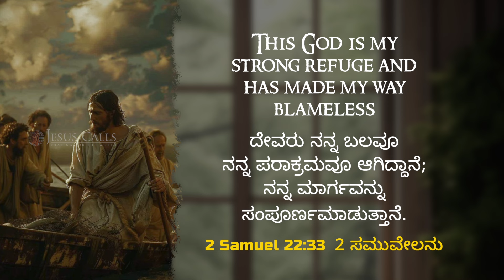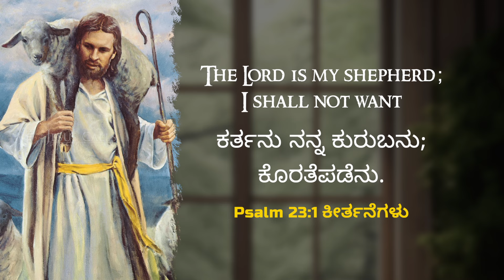ಸಂದೇಶ : ಸಹೋದರಿ ಸ್ಟೆಲ್ಲಾ ದಿನಕರನ್ | Sis Stella Dhinakaran | Today's Blessing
ನೀವು ನಂಬಿ,  ಕರ್ತನು ನಿಮ್ಮ ಕುರುಬನು ಎಂದು ಹಕ್ಕಾಗಿ ಕೇಳಿಕೊಂಡಾಗ,  ಕಷ್ಟದ ಸಮಯಗಳಲ್ಲಿಯೂ ಸಹ,  ಆತನು ನಿಮ್ಮನ್ನು ತನ್ನ ಅಮೋಘವಾದ ಪ್ರಸನ್ನತೆಯಿಂದ ಹಾಗೂ ಮಾರ್ಗದರ್ಶನದಿಂದ ತುಂಬುವನು.   ಇಂದಿನ ವಾಗ್ದಾನವನ್ನು ವೀಕ್ಷಿಸುವುದರ ಮೂಲಕ ಈ ಆಶೀರ್ವಾದನ್ನು ನಿಮ್ಮ  ಪಡೆದುಕೊಳ್ಳಿರಿ.